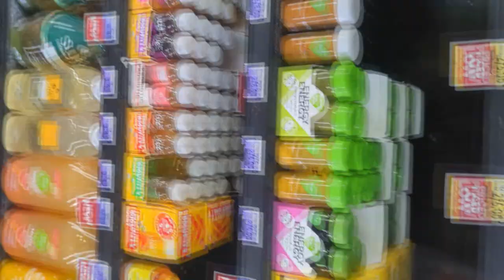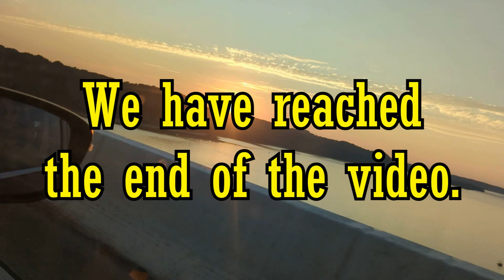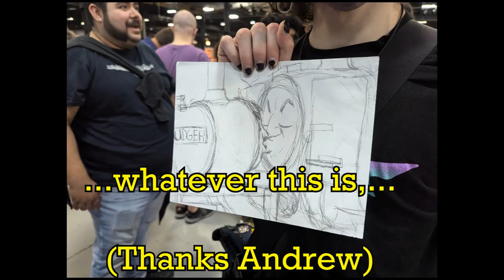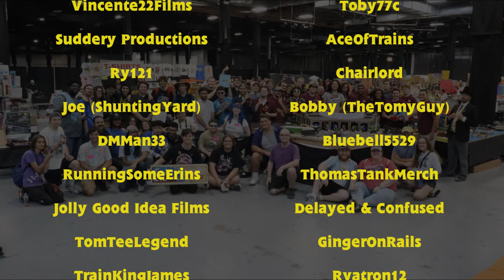The Greenburg Train Show (Feat. The Thomas Community)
This was my first exposure at an event where all Thomas Fandom stuff happens. This was a lot of fun, getting to meet everyone I have met over the years all in one place. None of this would have been possible without my mother for the drive up here and being my support throughout my years of this little blue tank engine. I'd also love to tank everyone who was at the event. They basically made the trip worth it

 Check all these guys out. I consider them all my friends now:

@Patryk.0318 (forgot to credit them in the video)

I wanted to extend my thanks to everyone being so welcoming at the Thomas section of the convention center. You guys, and the conversations I had with everyone, made it possible.